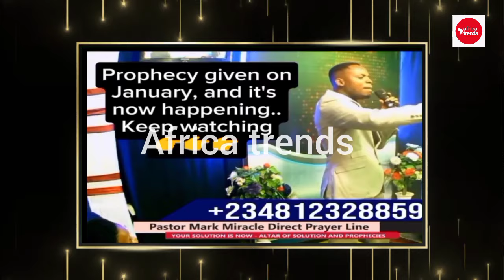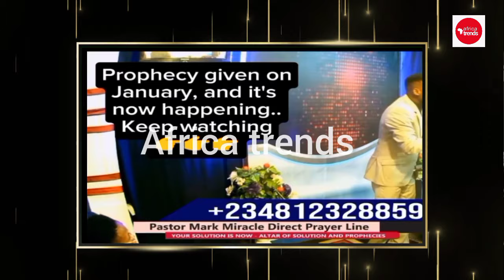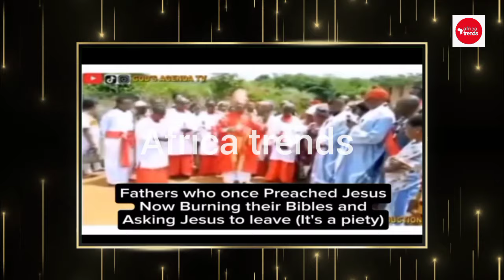IGBO PEOPLE MUST HEAR THIS! - This is Happening in 2024 | Shocking Revelation By Pastor Mark Miracle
►Video original and produced exclusively by Africa Trends

If you would like to feature on this channel, work with Africa Trends on any project, or if you have any other inquiries, please get in touch through
Africa Trends
AfricaTrends

nigeria
nigeria news
news
nigerian news
latest news
presidential election
africa news
nigerian election
channels tv news
atiku abubakar
nigeria 2023 election
today news
news update
breaking news
channels tv
al jazeera live
africa
Tinubu
Wike
Africa Trends